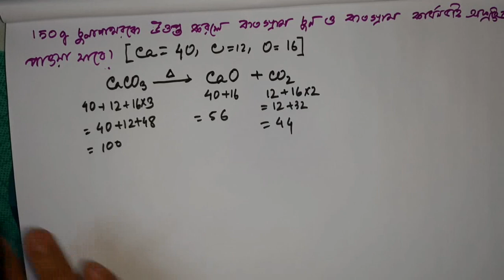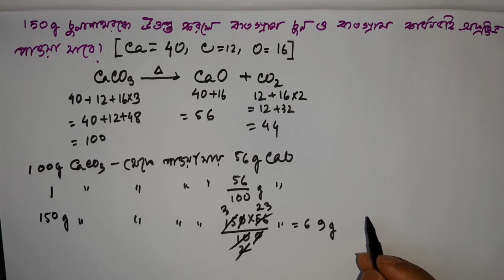Chemical Calculation-রাসায়নিক গণনা- Class X - Onutathya অণুতথ্য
8:00 STP Information
12:25 Math 1
18:20 Math 2
26:52 Density and Vapour Density (প্রমাণ ঘনত্ব ও বাষ্প ঘনত্ব)
31:40 Relation between Vapour Density and Molecular Weight (বাষ্প ঘনত্ব ও আণবিক ওজনের মধ্যে সম্পর্ক)